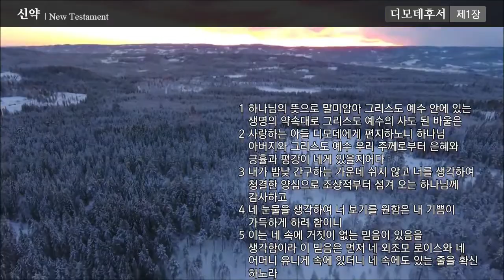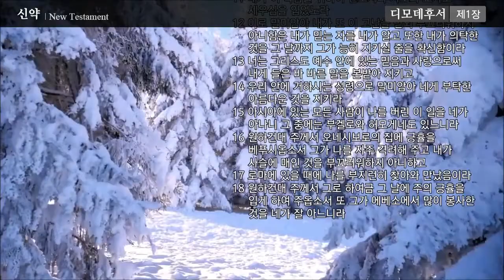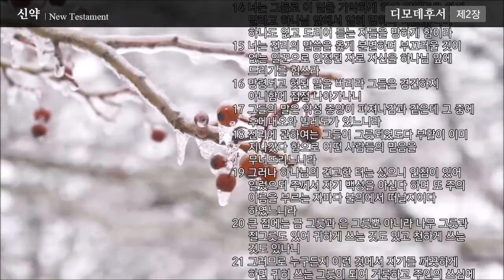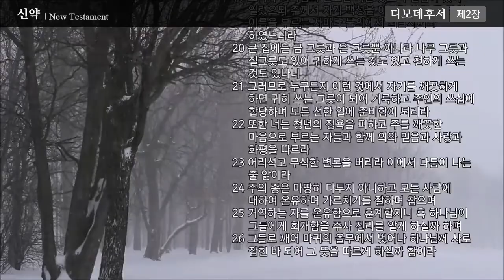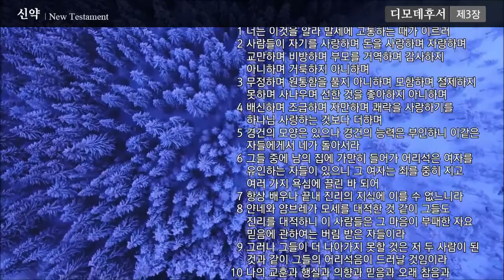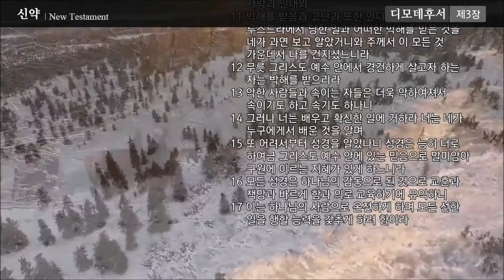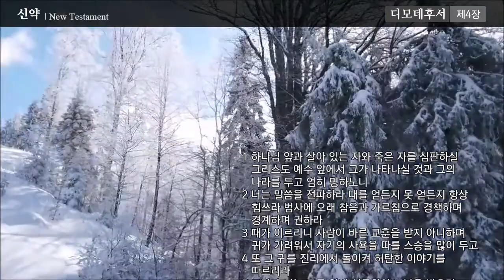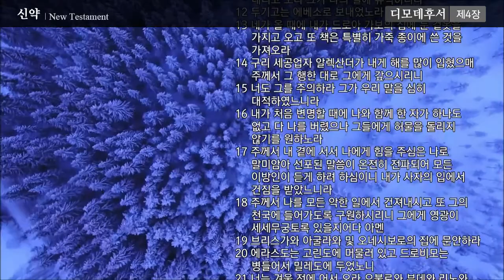16 [성경] [신약] 디모데후서 전체 낭독 / 전문 성우가 읽어주는 오디오 성경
신약(New Testament)/정독성경/한글성경낭송/개역성경/오디오 성경

설정에서 읽기 속도를 조절하실 수 있습니다.